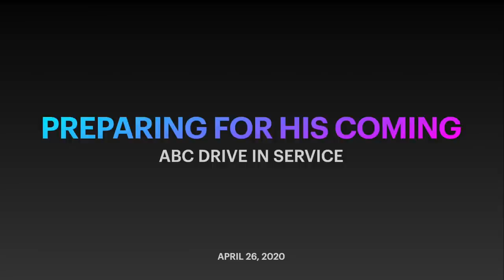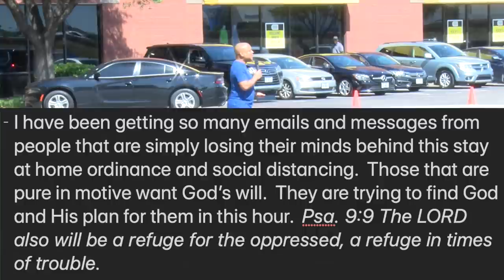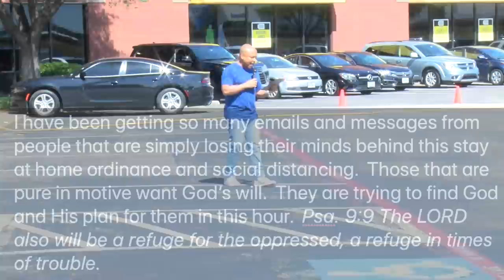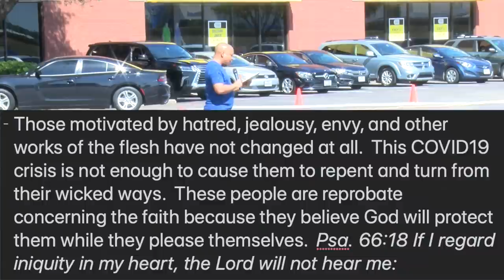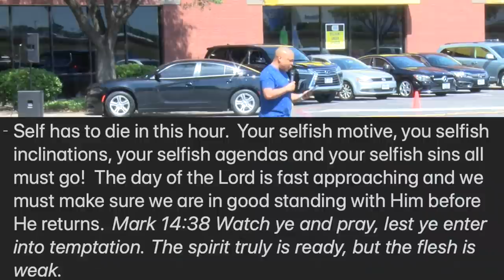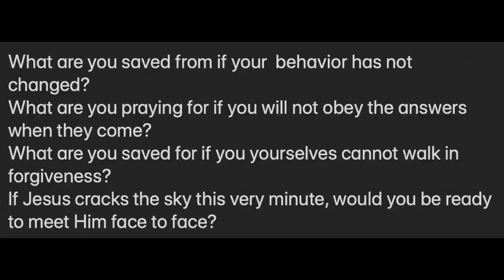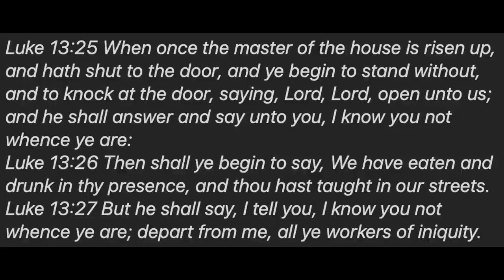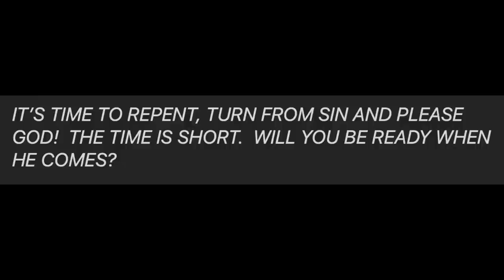Preparing For His Coming! - Drive In Service with G. Craige Lewis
The end is near and we must be ready for the return of our Savior.  I know you have heard it all your life, but the bible says the hope of His return purifies us!  That means, we should be purifying our lifestyles, behaviors, and  thoughts in preparation for His coming.  It's time to repent and believe the true Gospel of Jesus.  It's time to bear His fruits of love and obedience to Him.  It's time to be prayerful and watchful for the coming of the son of man.  Prepare for His coming!